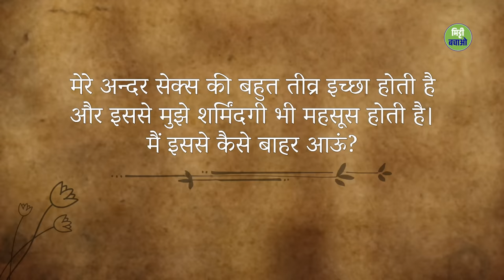Sex की इच्छा होना क्या शर्मिंदगी की बात है? | How To Handle Shame About Sexual Desire | Sadhguru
एक साधक अपनी सेक्स की इच्छाओं को लेकर कुछ परेशान और शर्मिंदा है। सुनिए सद्गुरु ने इस बारे में क्या कहा..